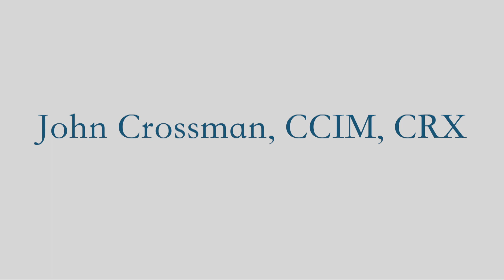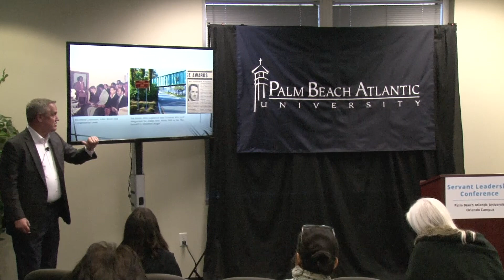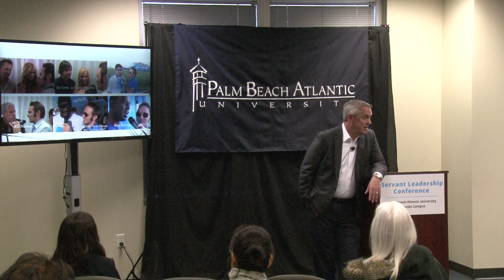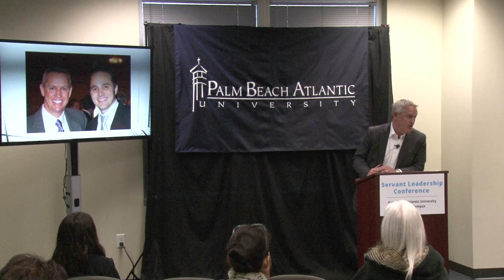Servant Leadership Conference 2020: John Crossman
"Practicing Self-Care to Help you Thrive in Leadership and Life" presented by John Crossman